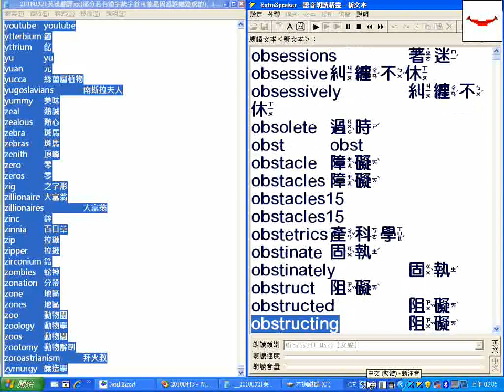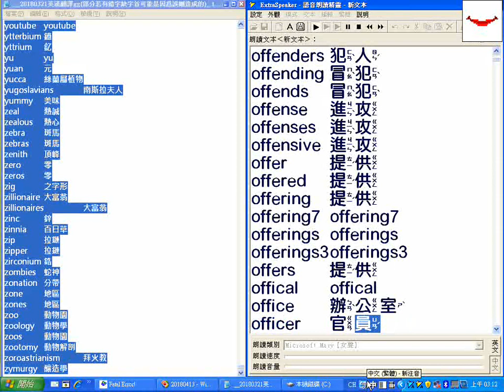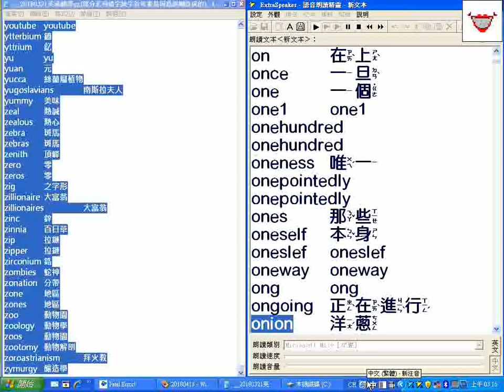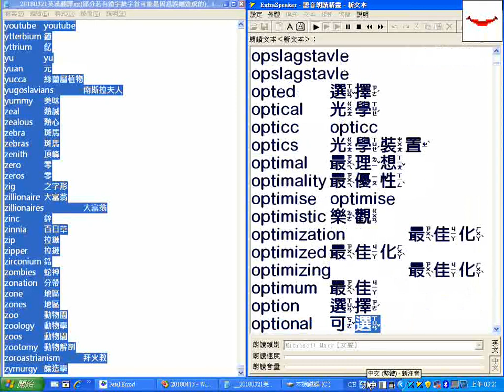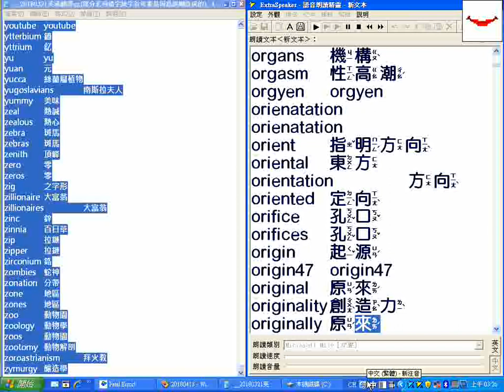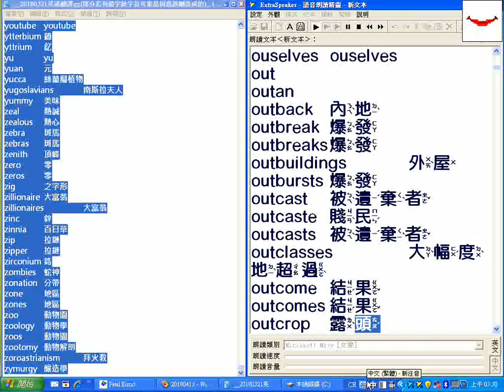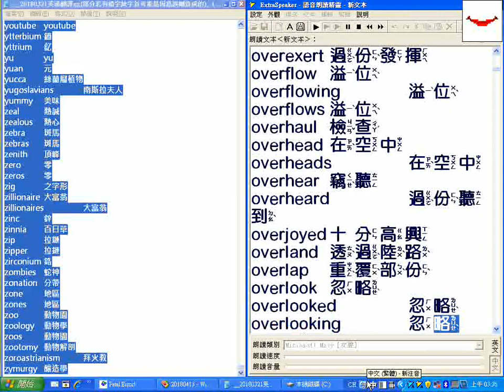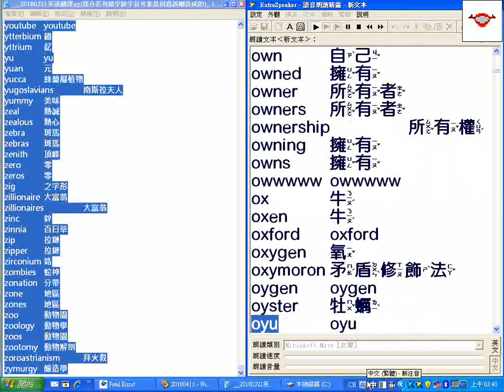字首O02開始自observances儀式_超級簡明英漢字典有聲書__20180321英漢翻譯gg..._.txt__逐字唸_部分跳讀或螢幕停頓請以螢幕文字為準_20180425螢幕錄影